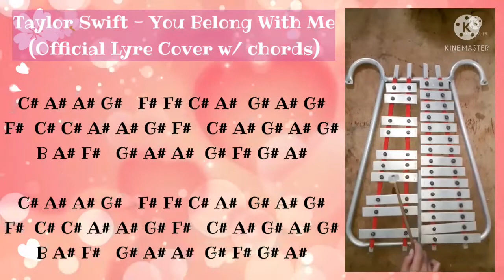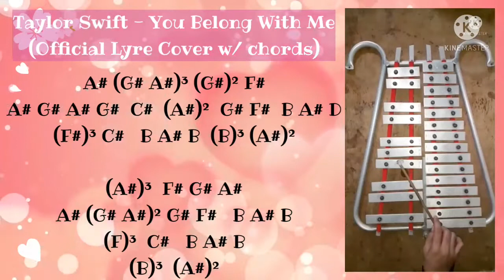Taylor Swift - You Belong With Me (My Official Lyre Cover w/ Chords)